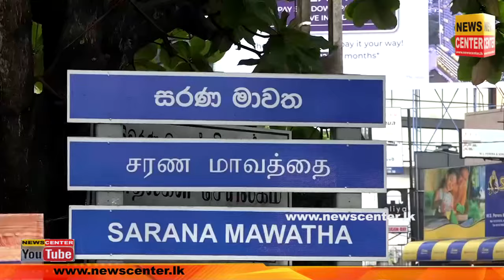ජනාධිපතිවරණය සම්බන්ධ විශේෂ තීරණයක් | මැතිවරණ කොමිසමේ හදිස්සි මාධ්‍ය හමුව | මොකක්ද මේ කොමිසම කියන්නේ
ජනාධිපතිවරණය සම්බන්ධ විශේෂ තීරණයක් | මැතිවරණ කොමිසමේ හදිස්සි මාධ්‍ය හමුව | පොලිසියේ ආරක්ෂක වැඩපිළිවෙල ගැන කිව්වා විතරයි | මොකක්ද මේ අද මැතිවරණ කොමිසම කියන්නේ